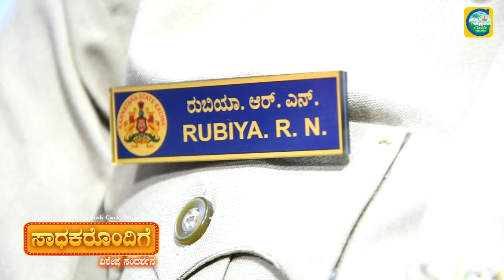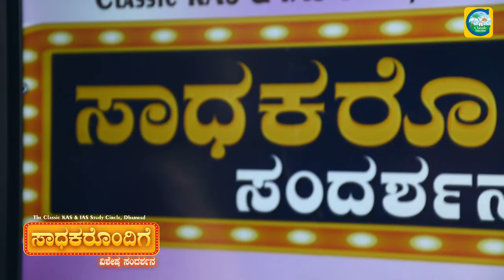ಅಬಕಾರಿ ಇಲಾಖೆಗೆ ರುಬಿಯಾ ಆಯ್ಕೆಯಾಗಿದ್ದು ಹೇಗೆ..?ಸಾಧಕರೊಂದಿಗೆ ವಿಶೇಷ ಸಂದರ್ಶನ||Promo||Classic Education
Classic Education
Dharwad